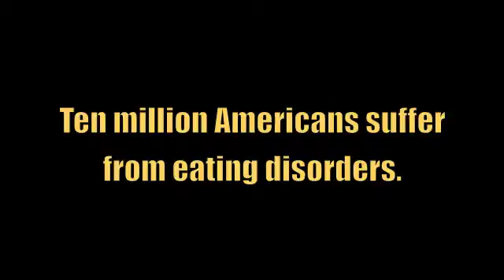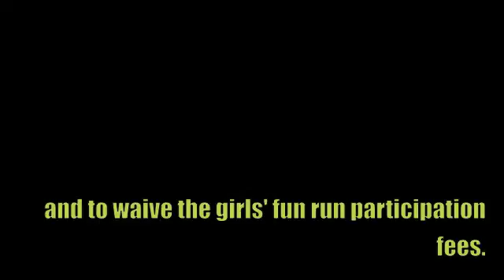T.H.E. Center for Disordered Eating